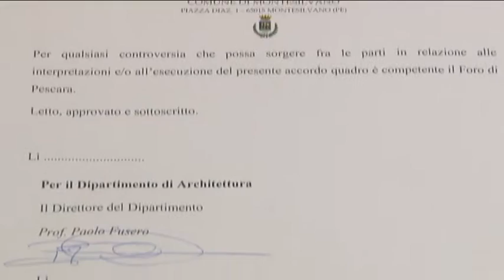Montesilvano. Accordo Comune-Università per la mobilità sostenibile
Un accordo stipulato tra comune di Montesilvano e la Facoltà di Architettura dell'Università D'Annunzio si pone come obiettivo implementare il concetto di mobilità sostenibile attraverso la realizzazione di piste ciclopedonali da utilizzare in alternativa all'uso delle autovetture